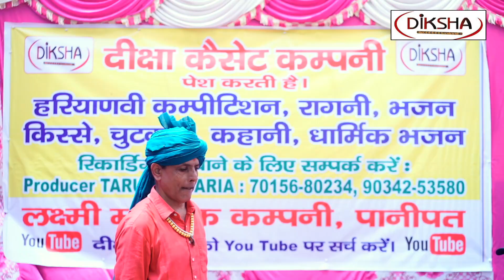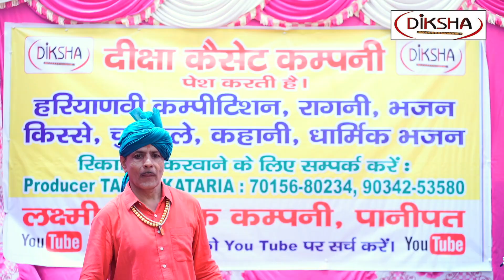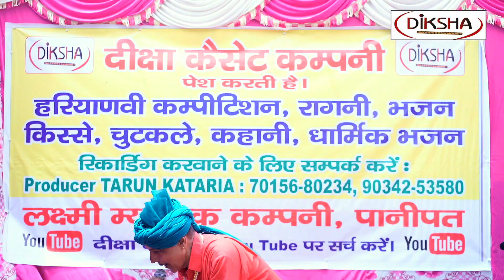मैं न्यु डरग्या मेरी जग में कोन्या मात II जय राम शर्मा की हिट रागिनी II LATEST BHAJAN 2023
में न्यु दरग्या मेरी जग में कोन्या मात II जय राम शर्मा की हिट रागिनी II LATEST BHAJAN 2023 II DIKSHA CASSETTE
Singer- PANDIT JAI RAM SHARMA
Camera man - Monu Sapra
Producer- Tarun Kataria